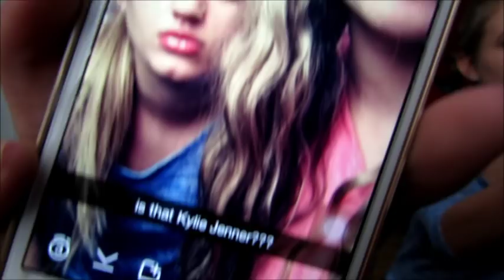Kylie Jenner Lip Challenge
I hope you guys enjoyed this video even though it was kinda weird, I still thought it was funny lol. also sorry I was cussing so much I have good days and bad days, sorry im human. I love you all soooo much and please please please leave me some requests down below :))))
-Rachel
How old are you?
-15
What grade are you in?